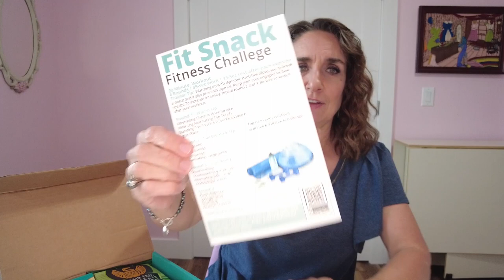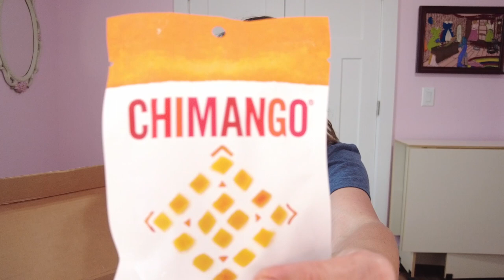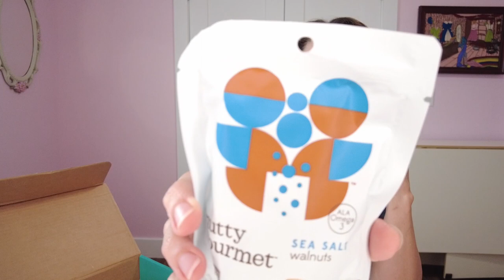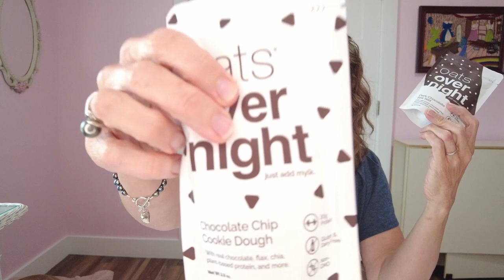Watch before buying anything I've reviewed! What I now purchase & avoid - w/ FITSNACK 50% discount!!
FITSNACK
Plan prices (shipping included)-
$29.90 month-to-month
$86.70 3-month plan
$166.40 6-month plan
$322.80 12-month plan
* Use my link above to enjoy 50% OFF of your first month on all gifts and plans PLUS a FREE box for 3, 6 and 12 Month subscriptions!

FDC Disclosure: Keep in mind that this box was sent to me free for review.  I may (not always!) receive a small commission, discount, or other type of compensation when you click my links to purchase. However, this does not impact my reviews and comparisons. I pride myself on giving honest reviews, even when being compensated.   My main goal is to help you make the best choice for you.

Whoops!! I missed one!  Another company I have reviewed for and purchase from separately is Read Your Heart Jewelry.  I was wearing a ring from them in the video.  They carry beautiful, quality Moissanite and precious metal pieces:
Use code NANCY15  to save 15% off sitewide.

FITVILLE SHOES
and my code "Nancy18" to save 18% off of your purchase.

Fir 15% OFF your Entire Order be sure to use My Code: Nancy15

KINDER BEAUTY BOX:
5 products, valued up to $165 (3 base products and you choose the other 2)

Plan prices-
$26/mo
$138/6 mo subscription
$276/12 mo subscription
Both the 6 and 12-mo subscriptions include Made By Kinder PM Duo Serums, a $56 value.
Use my affiliate link to receive 18% off of your first Kinder Beauty Box!!

6+ products, at least 3 full sized, valued at at least $100
Plan prices-
$25/mo
$60/3 mo subscription
$218/ yearly subscription
Use my link and receive $10 off of your first box. I will receive a credit as well.  Thank you so, so, so much! 💜

DIA BOX
Here's my link to receive a $25 credit to use when you purchase from your first Dia Box.  I will receive a credit, too!  Thank you. 💖:

Get $30 after your first purchase PLUS cash back on many of your online purchases using my Rakuten link!  I will also receive a $30 bonus.  Thank you so much!  💜